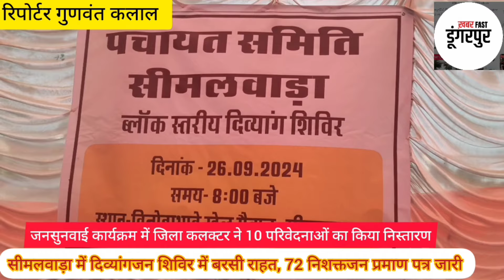सीमलवाड़ा में जिला कलक्टर अंकित कुमार सिंह के सानिध्य में दिव्यांगजन शिविर और जनसुनवाई कार्यक्रम